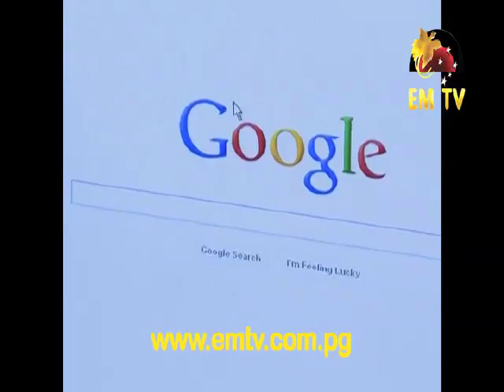Communication Rates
PNG Telecommunication Expert says Internet Access must be seen as an Essential need, and pricing must be regulated by the ICCC.